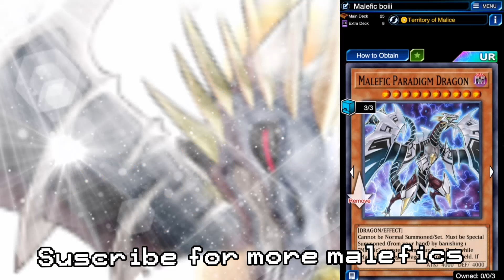The perfect malefic combo doesnt exis.....MALEFICS ARE STILL RELEVENT IN DUEL LINKS